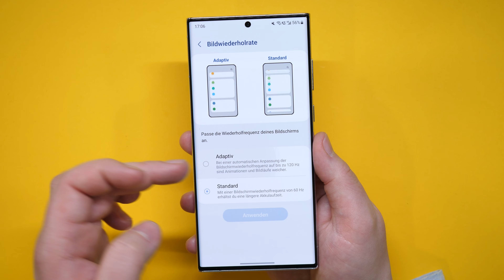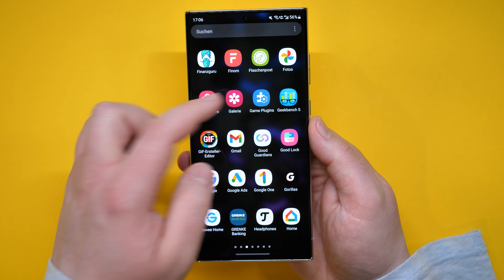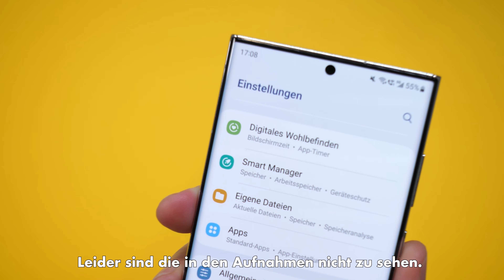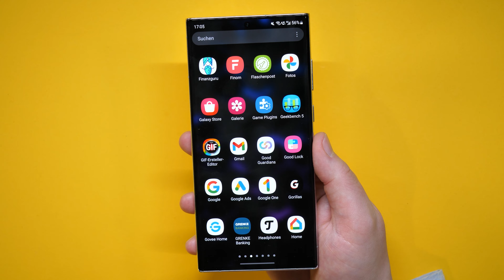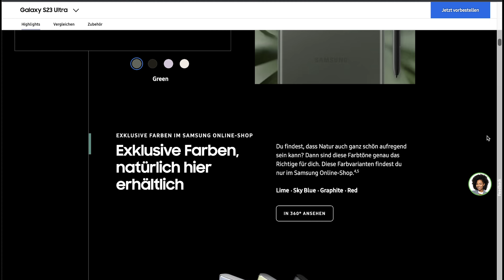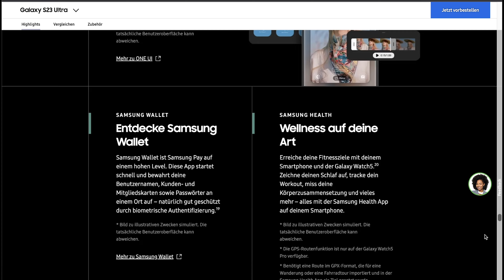Samsung Galaxy S22 Ultra immer noch das Beste? Ein Vergleich mit dem neuen S23 Ultra...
Samsung Galaxy S22 Ultra Snapdragon Version oder S23 Ultra? Was meint ihr?
Samsung Galaxy S23 Ultra - Details & Kaufen
✂️🔥🎶🎬 Musik und Vorlagen für Premiere Pro, Final Cut Pro, Davinci Resolve und weitere hole ich mir

WEITERE INFORMATIONEN 🔻🔻🔻🔻🔻🔻🔻🔻🔻🔻

Kapitel:
00:00 Einleitung
00:37 Samsung Galaxy S22 Ultra Langzeitbericht (Nachteile & Vorteile)
05:35 Muss man vom S22 Ultra auf das S23 Ultra wechseln?
06:33 Das Samsung Galaxy S23 Ultra

🖥 Mein PC:

📱 Mein Smartphone-Gimbal (Zur Stabilisierung):

💻  Mein Laptop:

🔉 Mein Ansteckmikrofon:

💻 Mein Videoschnittprogramm:
► Adobe Creative Cloud
♣ Empfehlung der Woche: